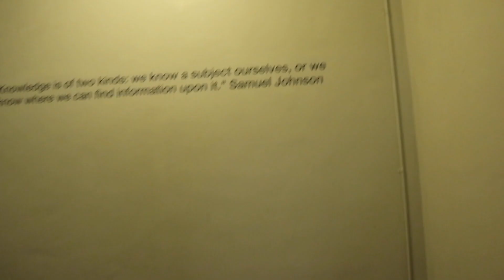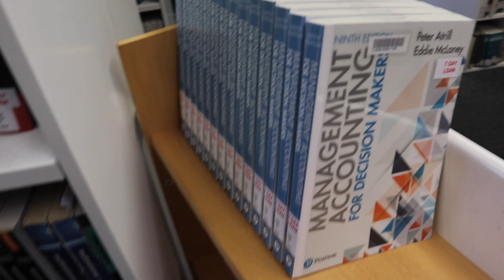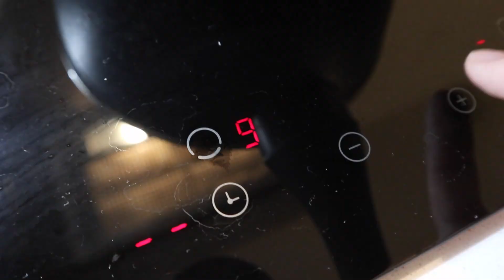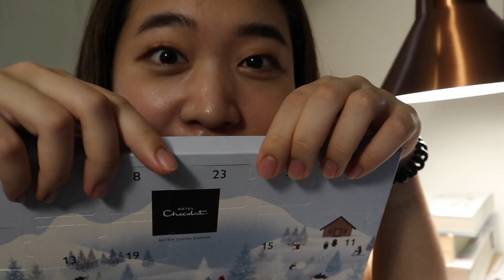[VLOG#3] My Daily 留學生活紀錄（圖書館借書＋煮韓星減肥餐）｜英國留學｜London｜UK ｜Smile Sharon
這系列來到第三天了！希望你們會喜歡今天的影片
今天去圖書館借到書囉～
中午煮了蘇志燮的減肥餐！
如果你們看了我的影片也煮了，記得instagram 標我@sharon_pao +HIYAsharon 跟我分享你們做的成果喔喔喔❤️
耶！那我們明天見～～